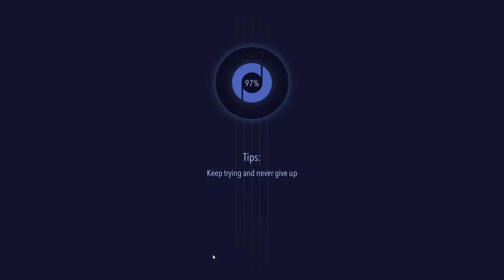ULTIMUL NIVEL! ROLLING SKY 2 #3